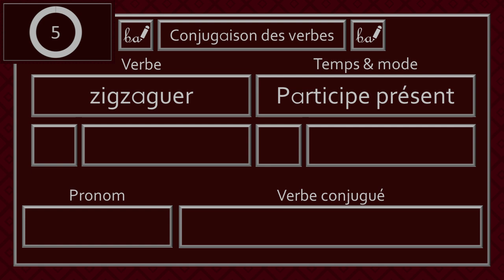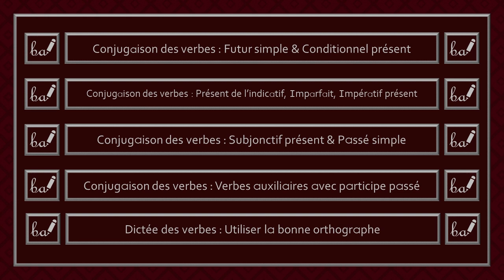Conjugaison des verbes - Verbe Zigzaguer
Bienvenue dans l'activité du verbe «zigzaguer». Dans cette capsule, ce verbe devra être conjugué à différents temps et modes.